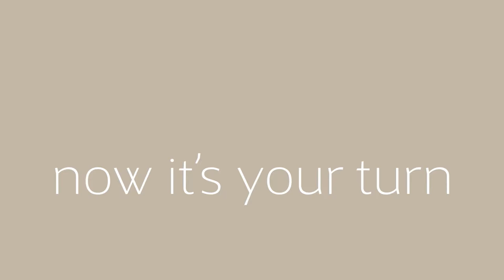CURLING | WCF Promo Video 2013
CUBED has been mandated by the World Curling Federation (WCF) to produce an Image Video of the Olympic Sport Curling.

Lead Agency | CUBED
Design | HOCH ZWEI
Editing, Animations & Cut | PLAN_BE
Sound Design | bunch